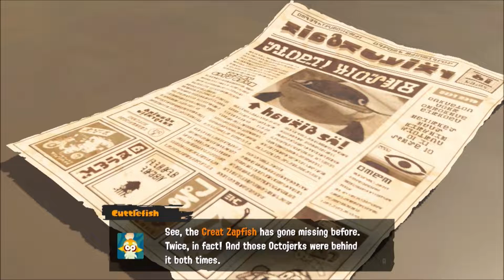Splatoon 3 * The Crater #01 | Octarians in the Crater? YIKES!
Confira a continuação de nossa aventura pelo story mode do game, através da missão "The Crater #01 | Octarians in the Crater? YIKES"!